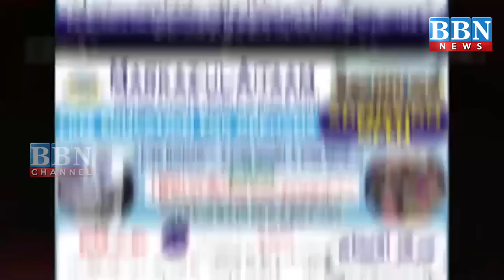Top 10 News | 29th August 2024 | BBN NEWS